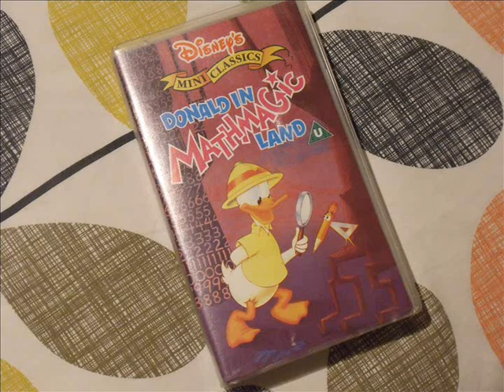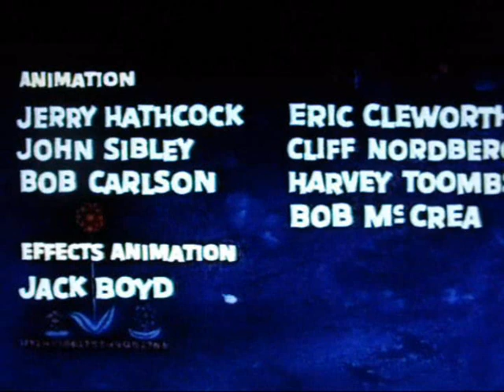Opening of Donald in Mathmagic Land VHS UK (Late 1990)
Here's the opening of Donald in Mathmagic Land VHS in the UK. Years ago, I did upload the opening of it, but I lost it because I've moved house years back. So I have to re-upload it. It was released & owned by Walt Disney Home Video in Late 1990.

1. Blue Warning Screen
2. Walt Disney Home video 1986 Logo
3. Walt Disney Home Video Promo Late 1990: Lady & the Tramp, Alice in Wonderland, Dumbo, Mary Poppins, Donald in Mathmagic Land, Disney's Sing Along Songs The Bare Necessities, Ducktales, Chip & Dale Rescue Rangers & The New Adventures of Winnie the Pooh.
4. Walt Disney Home Video 1986 Logo (with voiceover)
5. Walt Disney Home Video 1986 Logo
6. Opening of Donald in Mathmagic Land